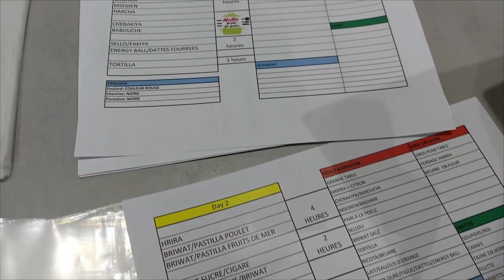मेरी बहन मिमी का नया प्रोजेक्ट / My sister Mymy's new project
VIDEO SUBTITLED IN MANY LANGUAGES
 مترجم/ подзаголовок / 字幕 / alt yazı / undertekst / legenda

My name is Samira, I'm Moroccan living in Belgium and I love speaking in hindi/urdu and many other languages...
मेरा नाम समीरा, मैं मोरक्कन हूँ, बेल्जियम में रहती हूँ और हिंदी / उर्दू और कई अन्य भाषाओं में बोलना पसंद करती हूँ...
Je m'appelle Samira, je suis Marocaine vivant en Belgique et j'aime parler en hindi/urdu et d'autres langues...